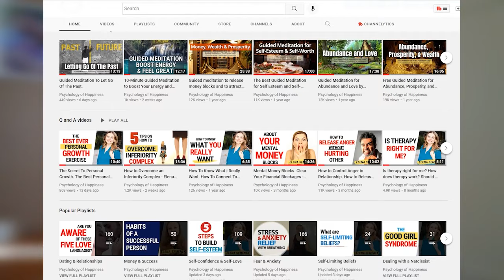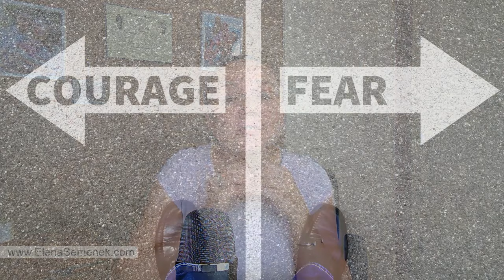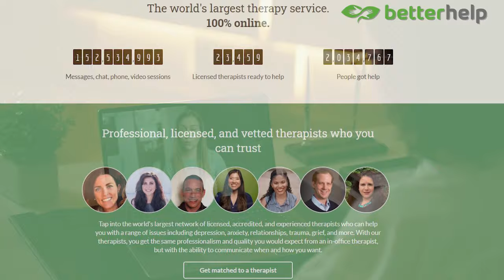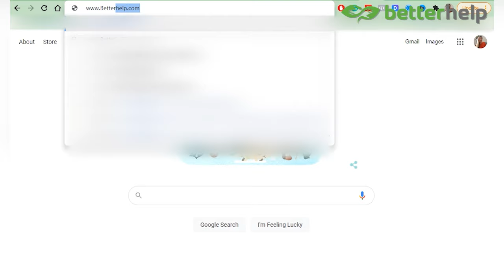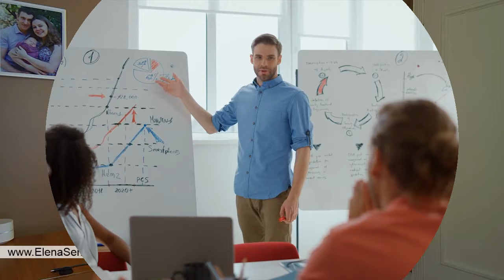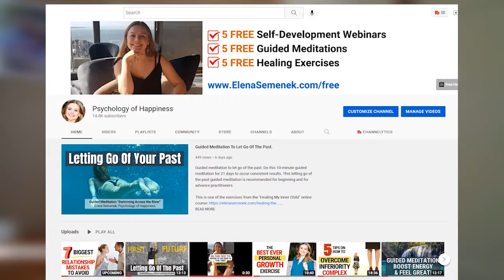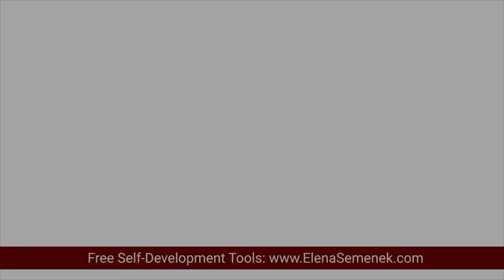How To Become A Courageous Person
How to become a courageous person. Learn these 4 steps of how to become braver and overcome fears. Elena Semenek, Psychology of Happiness

VIDEO CHAPTERS:
00:00 How to be a courageous person Intro
00:50 Elena Semenek, Psychology of Happiness
02:03 What does it mean to be a courageous person
02:35 How to be a courageous person step 1
04:22 Free self-development tools
05:00 How to be a courageous person step 2
08:54 How to be a courageous person step 3
13:10 How to be a courageous person step 4